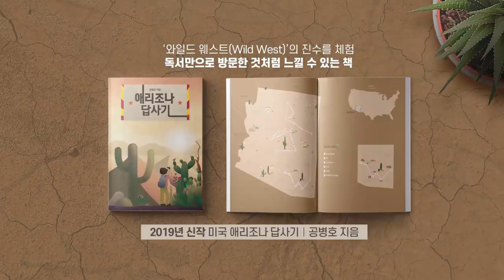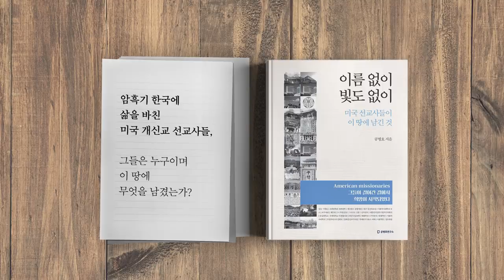사면초가, 우왕좌왕 / 지소미아 미래 [공병호TV]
사면초가, 우왕좌왕
지소미아 미래

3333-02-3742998 카카오은행 (예금주 : 공병호) / (텔레뱅킹 : 090 & 은행코드 : 90)

참고자료
1. 미국은 압박하고 일본은 느긋…지소미아 외통수 몰린 한국, 유지혜, 중앙일보, 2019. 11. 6
2. 스틸웰 미 차관보, 지소미아 종료 앞두고 내일 방한, 김명진, 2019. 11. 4